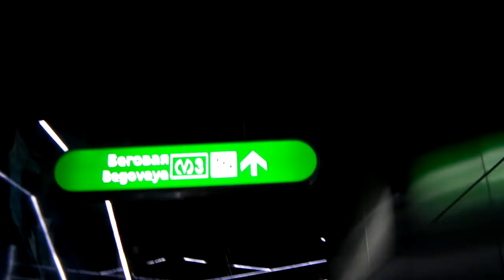Метро Новокрестовская СПб-2018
Все Метро СПб  ТУТ!